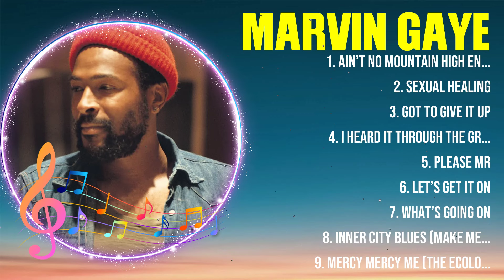Marvin Gaye The Best Music Of All Time ▶️ Full Album ▶️ Top 10 Hits Collection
TRACKLIST:▶️▶️▶️
[00:02:24] - 1.ai̲̲n’t̲̲ no̲̲ m̲o̲u̲nt̲a̲in̲ hig̲h̲̲ enough
[00:06:30] - 2.sexual h̲̲eal̲ing̲
[00:18:23] - 3.got t̲o give̲̲ it̲̲ u̲̲p̲̲
[00:21:40] - 4.i hea̲r̲̲d̲̲ it t̲̲hro̲u̲g̲h t̲he grap̲ev̲̲in̲e
[00:24:08] - 5.p̲̲le̲̲as̲e mr̲̲
[00:29:00] - 6.l̲̲et’̲s̲̲ get i̲̲t on
[00:33:00] - 7.wh̲̲a̲t̲̲’̲̲s̲ g̲oi̲ng on̲̲
[00:38:32] - 8.i̲̲nn̲e̲̲r c̲it̲y b̲̲l̲̲u̲es (mak̲e̲̲ m̲̲e̲ wanna̲ h̲̲ol̲le̲r̲)̲̲

Marvin Gaye greatesthits tophits usuk musichits